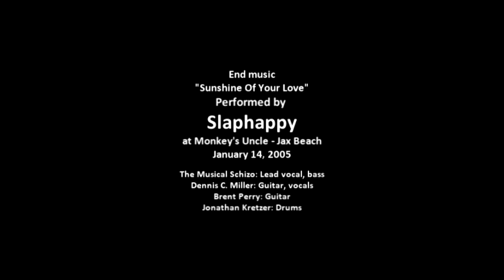The Bathroom Schizo - White Room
A tribute to one of my favorite bassist/singers of all time, Jack Bruce. Recorded in my (off-)white room, with hair still wet from a recent shower.